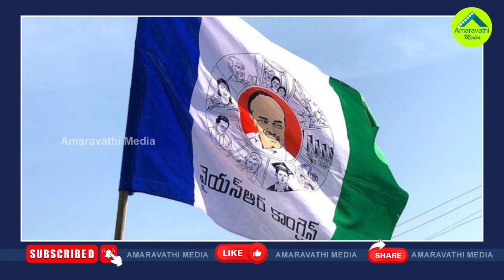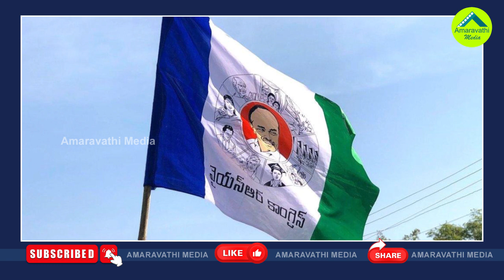దసరాకు బోణీ కొట్టనున్న జగన్..తర్వాత సంక్రాంతికే| CM Jagan Prepared The First List Of YCP Candidates